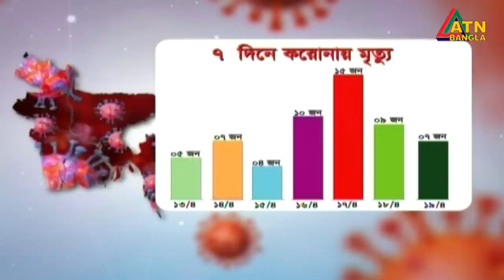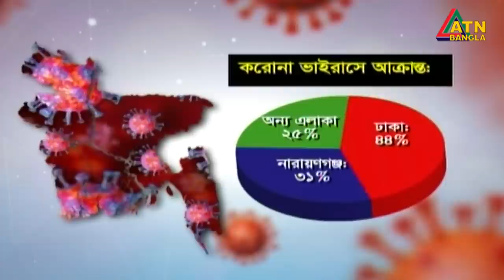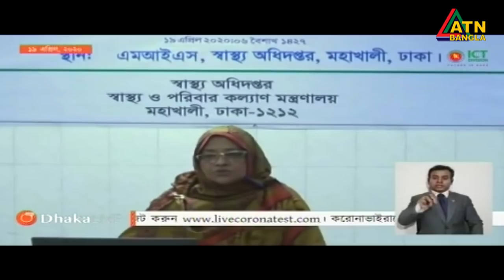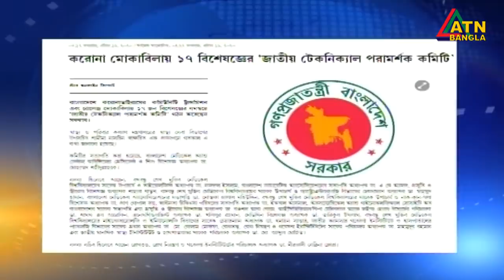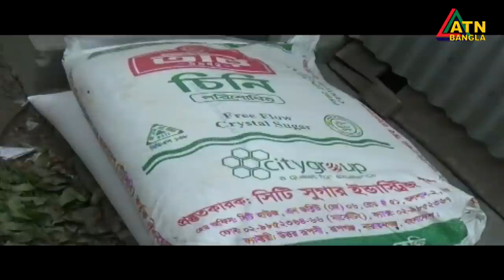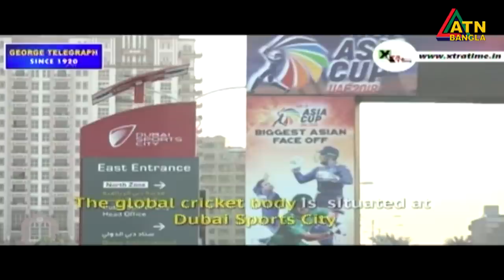এটিএন বাংলা সন্ধ্যা ৭টার সংবাদ । 19.04.2020 | ATN Bangla 07pm News